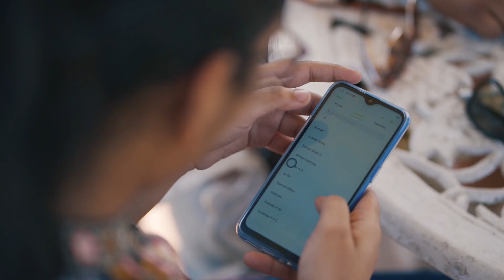Edit By Shivani From Gurinder Singh Photography